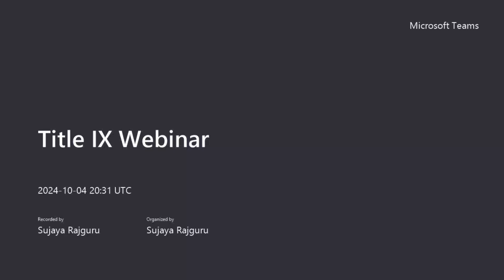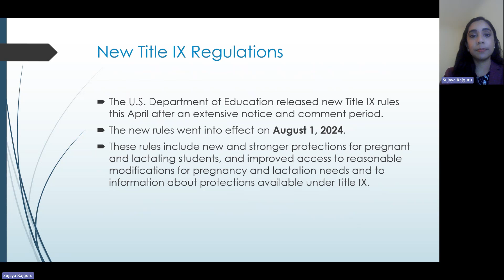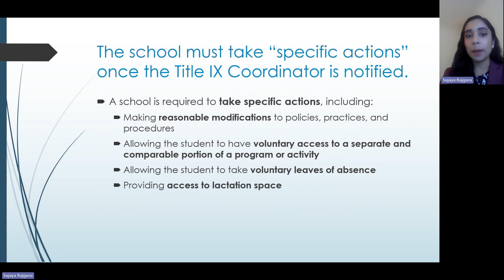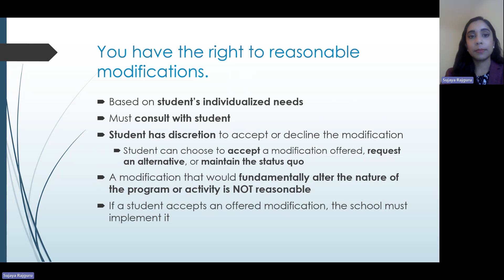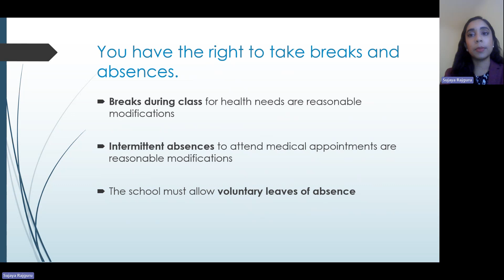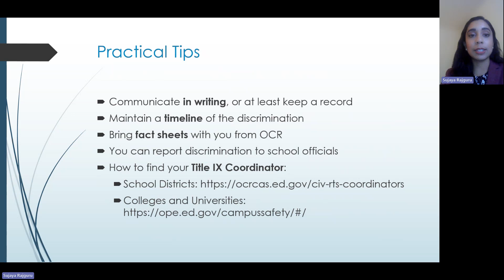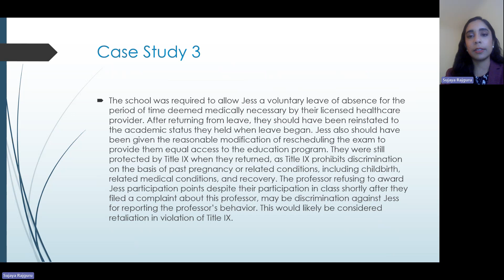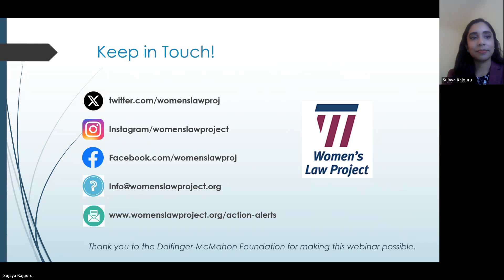Know Your Title IX Rights in Pennsylvania: Pregnant & Parenting Students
Title IX is the federal anti-discrimination law that protects students from sex discrimination, including discrimination against students for the duration of a pregnant and following pregnancy. This includes the right to stay in school, to be treated the same as other students with temporary, non-pregnancy-related limitations, and to be provided with reasonable accommodations and medical leave.